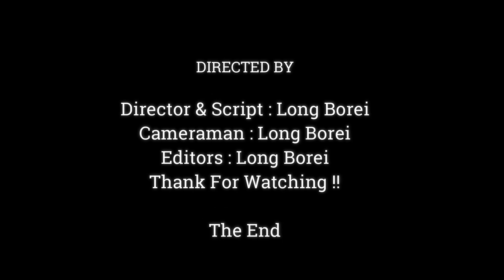OLD MOMMY BUT ALWAYS GIVE WRONG CARE TO BABY, BABY ANISSA CRY CAUSE NO CONFIDENCE FOR MOM ANNA,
Dear all Value Visitor, This Videos We Want To Show You About ,OLD MOMMY BUT ALWAYS GIVE WRONG CARE TO BABY, BABY ANISSA CRY CAUSE NO CONFIDENCE FOR MOM ANNA,